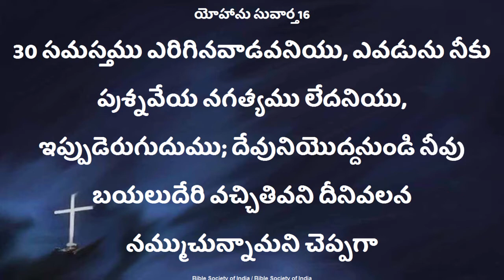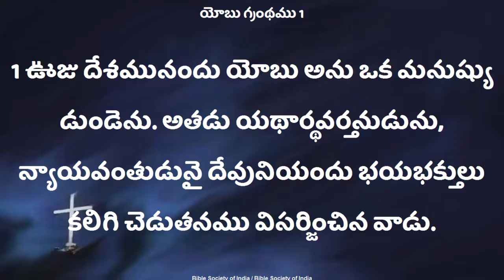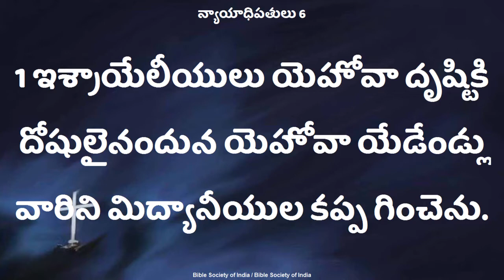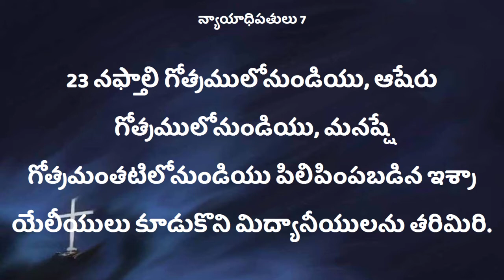దేవుణ్ణి ప్రశ్నిస్తున్నావా..?//Sister. Deepthi//Deevena Sandesalu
your Deevena TV is a wonderful platform for those who have hope and talents for the work of the Gospel of God and is always at the forefront of encouraging many in the kingdom work
you will find exclusive programming, live streams in full HD quality/Praise&worship/music programs, Ministry programs/powerful Christian messages and much more.